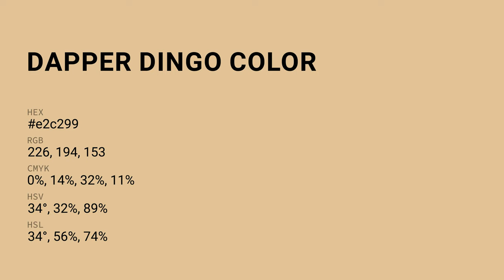Dapper Dingo color e2c299 hex color - Orange color - Cool color e2c299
What color is Dapper Dingo ? e2c299 hex color - Orange color - Cool color e2c299

Hex e2c299 Color Code is also known as Dapper Dingo color.